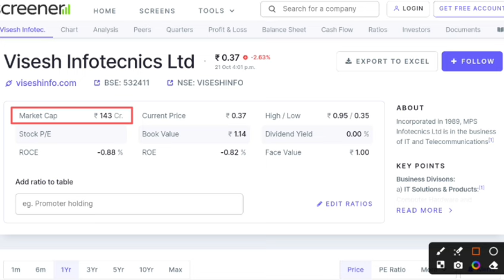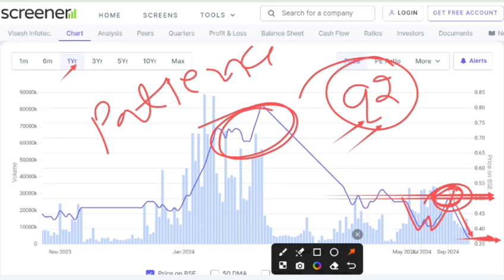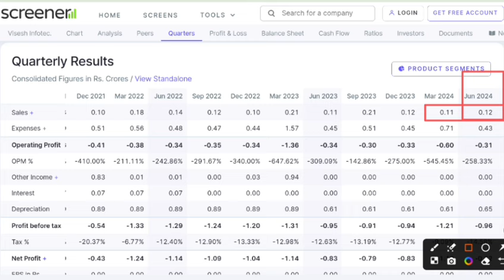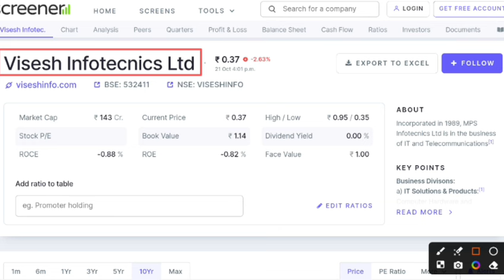Visesh Infotech latest news । MPS Infotechnics ltd share latest news । Why share price falling ?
In this video you will know about MPS Infotecnics share latest news and updates.

Hash Tags -

Please Note:-